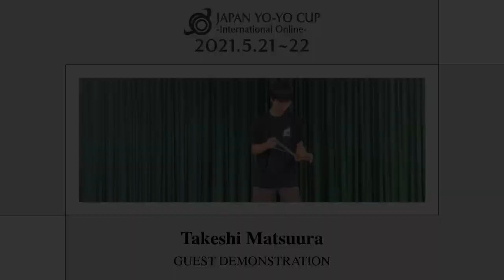Takeshi Matsuura - Guest Demonstration [JAPAN YO-YO CUP -International Online- 2021]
JAPAN YO-YO CUP -International Online- 2021
《Guest Demonstration》

- 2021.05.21(FRI)~22(SAT) "JAPAN YO-YO CUP -International Online-" JYYCIO

【ABOUT JYYCIO 2021】
ヨーヨーの競技会に新しい方向性を確立し可能性を広げていく為、2020年に日本で開催されるヨーヨーカップとして”JAPAN YO-YO CUP”を設立。
世界中のプレイヤーが参加できるオンラインカップや、リアルカップ等、様々なイベントを開催致します。
“カップ”という名称を使用する意図は、現在日本で行われている”コンテスト”とはまた違うテイストの競技会を作るという考えからになります。
現在日本でクオリティを保ったヨーヨー競技会がとても少ない状態から、クオリティの高さは勿論、多様なプレイヤー目線で競技ルールを考案しより優れた競技会の提供、音楽項目点のジャッジに音楽専門家の起用、オンライン方式の起用により国際オープンカップを身近に体験できる場を提供、今後のオンラインカップ優勝者には国内外関係なくリアルカップに招待選手としてシード権と渡航費の授与(予定)を取り入れ、ヨーヨーコミュニティの活性化やイメージの向上を目指しております。
また、アーティストによるライブやDJでヨーヨーの競技会には必要不可欠の音楽選択肢を広げたり、オンラインカップならではの海外プレイヤーによる限定デモンストレーション等、出場者だけでなく多国からの視聴者の方々にも楽しんで頂けるコンテンツを組み込みます。
本カップは、1A(シングルハンドストリング)、2A(ダブルハンドルーピング)、3A(ダブルハンドストリング)、4A(オフストリング)、5A(カウンターウェイト)の5部門を2分間のフリースタイル形式で、アマチュア部門とオーバー30部門を1分間のフリースタイル形式で開催致します。
ジャッジには毎年ヨーヨー世界大会では必ず優勝者を出している日本の優れたヨーヨープレイヤー、ヨーヨーを知る音楽家を起用し、3つの項目による厳正な審査を行います。
我々は、本カップがこれからのヨーヨーコミュニティを担っていくプレイヤーの素晴らしい可能性を開花させるサポートになり、コミュニティを底上げしていけるようなイベントになるよう最善を尽くします。

JAPAN YOYO CUP (JYYCIO) was established in 2020 as a yoyo cup to be held in Japan. JYYCIO will propse new directions for yoyo competitions to expand their possibilities. We will hold various events, such as online cup, traditional cup, and more.  Players from all over the world can participate in these events. The reason for using the name of cup is because of the idea of ​​creating a competition in a different direction from the contest currently being held in Japan. Currently, there are very few competitions in Japan that maintain good quality.
To provide a better competition, We will consider the rules based on the player’s point on view, appoint a music expert to act as music judge and provide a place where you can experience the International Open Cup closely by adopting the online method.
The winner will be given a seed and travel expenses as an invite player to the Real Cup not only domestic but also international players and aiming to revitalize and enhance yoyo community’s image.
In addition, JYYCIO will widen and reimagine the usage of music in the yoyo competition scene. Live performances by artists and DJs to expand the musical options that are indispensable for yoyo competitions and we will incorporate not only participants but also viewers can enjoy, such as special demonstrations by overseas players unique to the online cup.
JAPAN YOYO CUP -INTERNATIONAL ONLINE- is to be held in May 2021, with 1A (single hand string) 2A(double hand looping) 3A(double hand string) 4A(offstring) and 5A(counterweight) divisions in a 2 minute freestyle format.  There will also be an Amateur division and over 30 division, with a 1 minute freestyle format.  We have appointed excellent Japanese yoyo players and musicians who understand yoyoing as judges.
We will do our best to help the players unleash their great potential and make it an event that can step up the community.